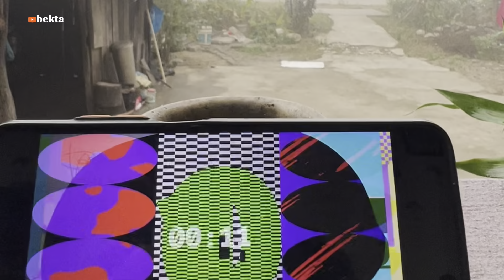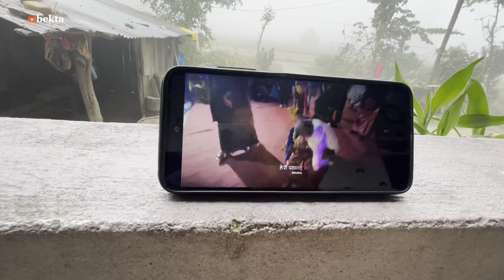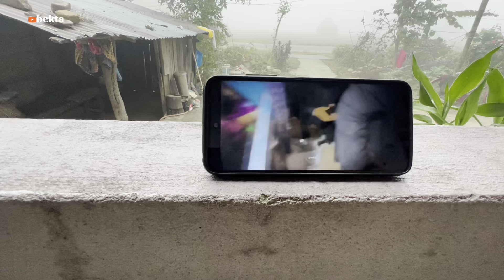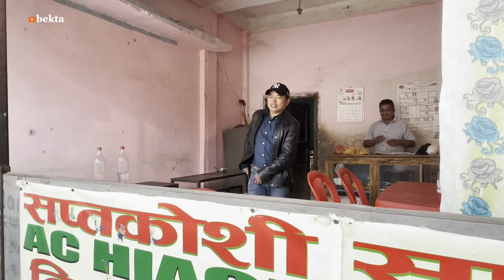Premier Reaction || Chicken Thuppa recipe || Vlog no.118 💐❤️